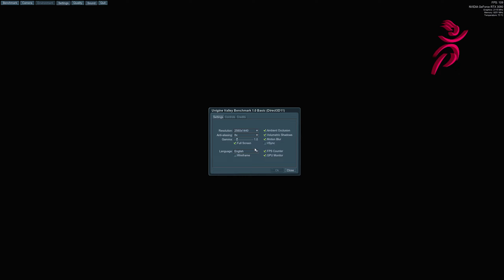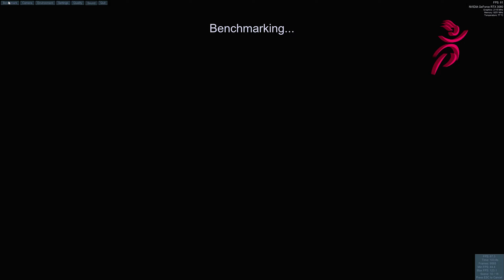Benchmark - Valley - 2013 - 2K Extreme - I9 11900K RTX 3080